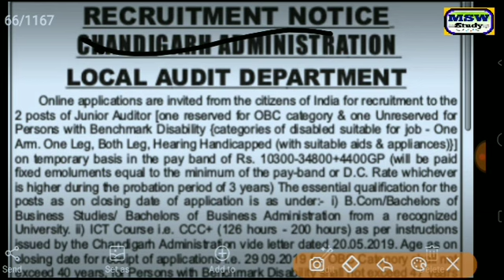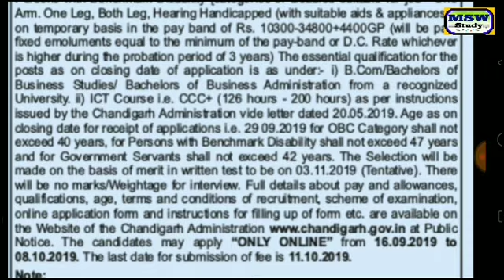Punjab govt jobs 2019/Local audit department/Junior auditor/salary 34800/apply online/Chandigarh gov